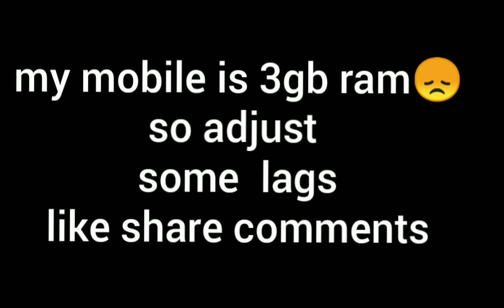solo vs squad Ranked Gameplay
check my gameplay and support panuga friends 😞